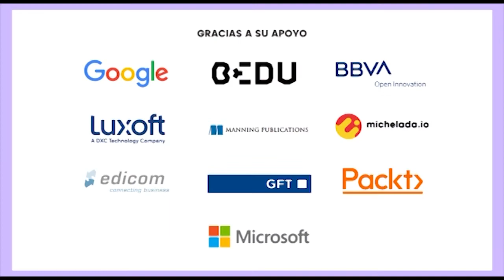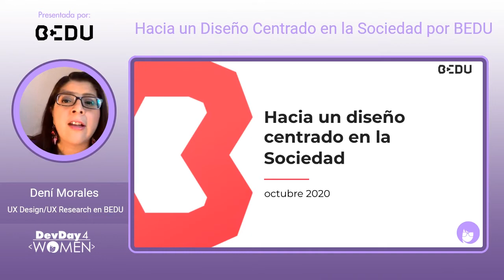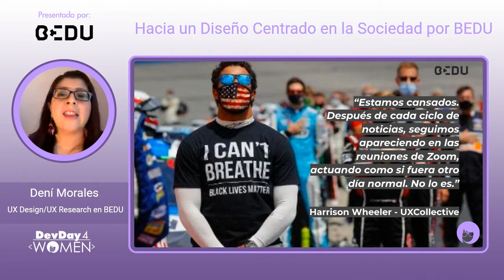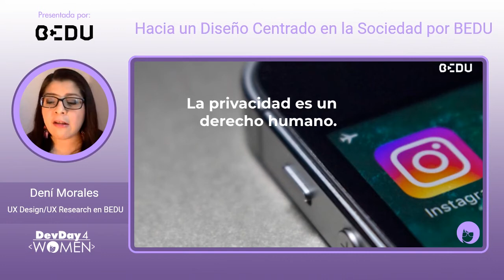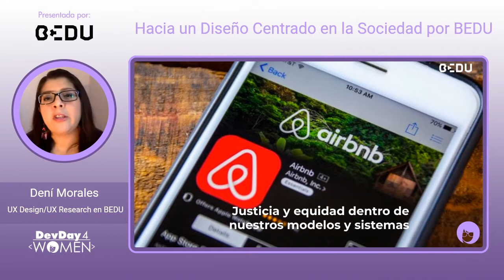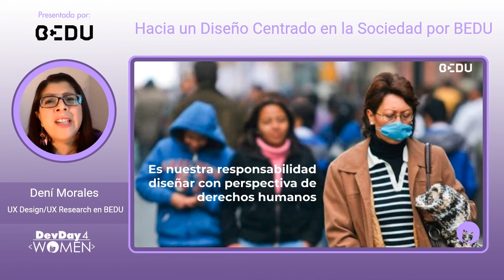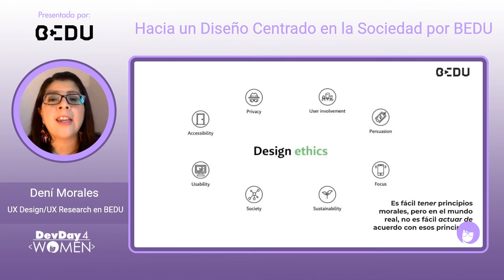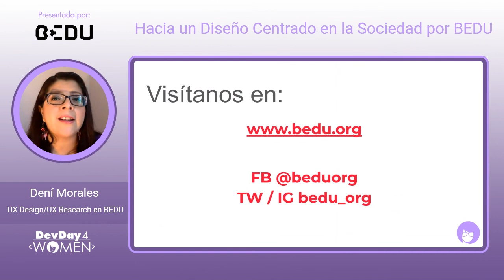Hacia un Diseño Centrado en la Sociedad por BEDU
En esta charla platicaremos cómo replantear la manera de colaboración y creación, basado en estándares que favorezcan los bienes comunes cívicos y la salud pública sobre el valor comercial y el éxito de maneras inclusivas, no exclusivas como ha se ha hecho tradicionalmente.